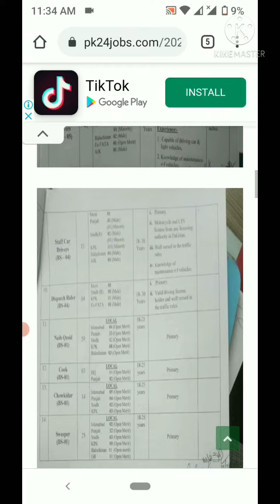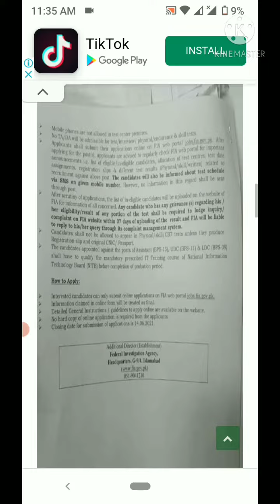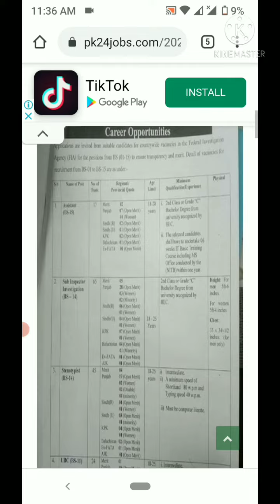FIA Jobs 2021 in Pakistan || FIA Jobs 2021 Last Date || FIA Jobs 2021 Advertisement